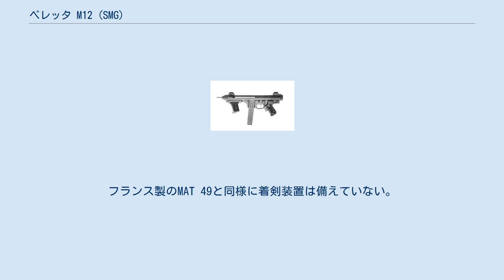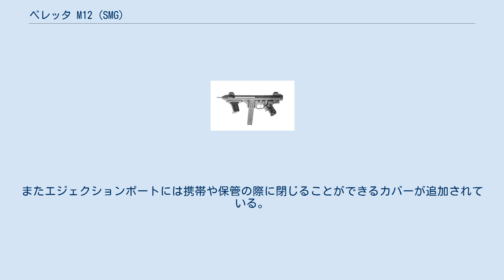ベレッタ M12 (SMG)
ベレッタ M12は、1959年にイタリアのベレッタ社が開発した、9x19mmパラベラム弾を使用する短機関銃である。
 ベレッタ M12は、プレス加工と電気溶接による大量生産が容易な形状にデザインされ、L型ボルトを用いて機関部長を短縮した構造を持つ。
作動方式は、オープンボルトのシンプルブローバック方式を採用し、セミオート・フルオートの切り替え機能を有する。
 弾倉は、20・30・40連発の計3種類の箱型弾倉が製造されており、9x19mmパラベラム弾を使用するタイプのみが製造された。
フランス製のMAT 49と同様に着剣装置は備えていない。
ストックは、銃の右側面に折り畳むことができる構造のものが採用された。
 引き金を固定するマニュアルセーフティー、後部グリップの引き金下部に配置されて引き金とボルトを固定し中指で握ると解除されるグリップセーフティー、射手から見て銃口の左側に配置されたコッキングハンドルに装着されたボルト前進防止式セーフティーの三重の安全装置を備えている。
 ベレッタ M12は、1961年にイタリア政府が制式採用し、イタリアの陸海空軍や国家憲兵「カラビニエリ」などに配備された他、南米やアフリカのいくつかの国でも制式採用され、ブラジルとインドネシアではライセンス生産も行われた。
 ベトナム戦争中の1968年1月31日に生起したテト攻勢においては、一時占拠されたアメリカ大使館を巡る戦闘の際に、CIA職員と思しき私服のアメリカ人達がベレッタ M12やカールグスタフm/45を使用している写真が撮影されている。
 2015年3月18日に発生したチュニジア博物館襲撃事件では、チュニジアの警察官がベレッタ M12を構えながら市民を保護しているシーンが見られた。
 M12の改良型で、1978年に再設計された。
M12Sは9x19mmパラベラム弾を32発装填可能な箱型弾倉を使用し、セミオート・フルオートの切り替え機能を有する。
大きな改良点としては、従来型のM12ではマニュアルセーフティーとセミ・フル切り替えセレクターが別々に設けられ、それぞれ貫通ボタン方式になっていたのに対し、M12SではIMI UZIやH&K MP5などと同様に兼用のレバー形状（回転式）となった点である。
 PM12Sは、工具無しでも簡単にフィールドストリッピング（整備を目的とした比較的簡単な分解）や組み立てができるように設計されたモデルで、サプレッサーを装備可能とし、84個のコンポーネント部品で構成されている。
 M12Sの製造ライセンスを取得したブラジルのトーラス社によってライセンス生産された派生型。
グリップセーフティーのレバーが大型化され、中指と薬指で握ることができるようになった。
またエジェクションポートには携帯や保管の際に閉じることができるカバーが追加されている。